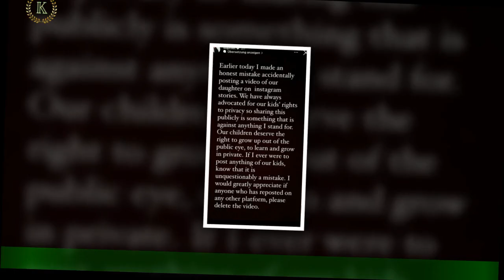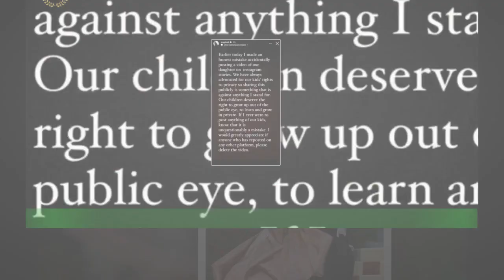Blake Lively: Statt zur Met Gala gehen, machte sie DAS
Eigentlich liebt Blake Lively, 35, die glamouröse Met Gala und posierte schon oft bei DEM Mode-Events des Jahres in aufregenden Roben für die Fotografen.Doch dieses Jahr fehlte von der einstigen "Gossip Girl"-Darstellerin jede Spur, wie sie im Vorfeld allerdings schon gegenüber dem "People"-Magazin ankündigte. Als frischgebackene Vierfach-Mutter ließ sich die Frau von Ryan Reynolds,